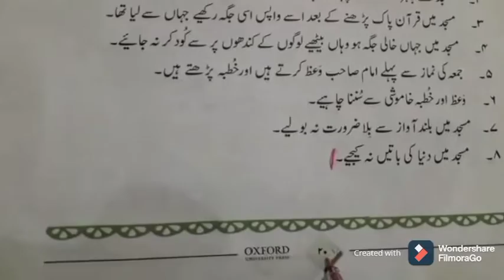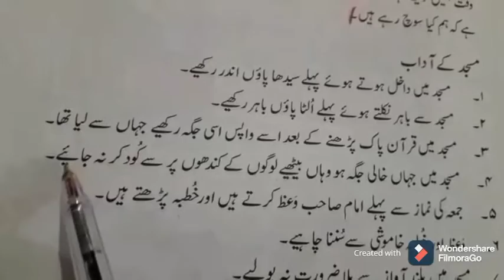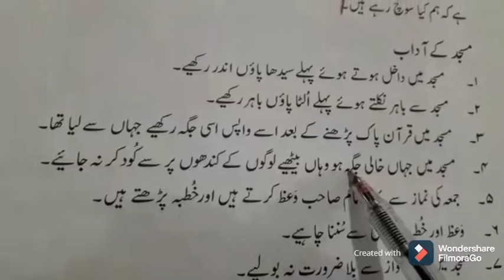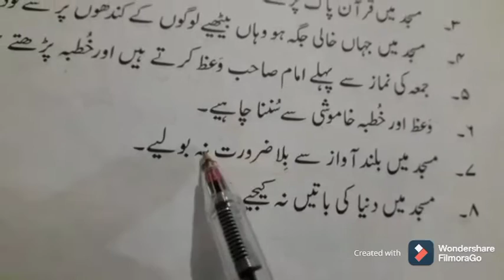1 class IS lesson 4